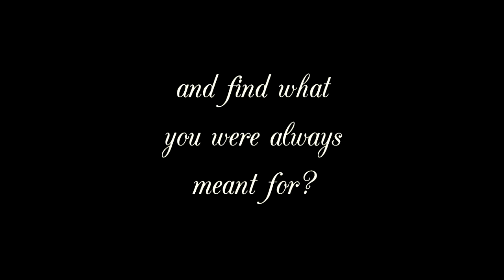Out Of Tune Trailer (Official Book Trailer)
Twenty-year-old Maggie Roads' parents are legendary in the country music world. She wants nothing more than to follow in their footsteps, but the limelight isn't reserved for singers who can't carry a tune, let alone keep a rhythm.

When her parents tell her they're getting divorced, Maggie decides it's time to leave home and take her future into her own hands. Moving in with Cole, her best friend and sometimes boyfriend, might not be the best of ideas, but she's got to start somewhere. Their off-and-on romance gets even more complicated when Maggie crushes on her new voice teacher, Nathan, who unlocks her stunning potential. A sensational music career of her own is finally within reach, but Maggie might need more than perfect pitch to find what she's really looking for.

**Out of Tune** will officially be available December 3, 2013